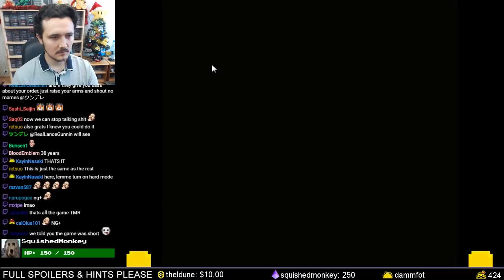Curse Mode Activated! I Wanna Be The Guy: Gaiden Part 5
IWBTG and IWBTGG are mostly known for their unusually difficult platforming elements, unorthodox level design, and utilization of sound effects, characters and music from many other games. Gaiden is a short episode that did not receive the planned sequels. Still difficult and filled with many traps and spikes it is a fun and short game.

WINNING CONDITION: Beat the game!

Also I want to thank 'OutputCoupler' for supporting me and making this video possible.

DID YOU KNOW? You can help out a lot just by clicking that THUMB UP or SHARING this video. By doing so this video content goes higher in the YouTube Search Engine which means more people will be able to find out about my channel and videos.